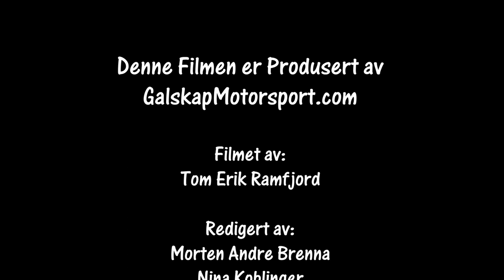Bilcross Klubbløp 01.10.2022